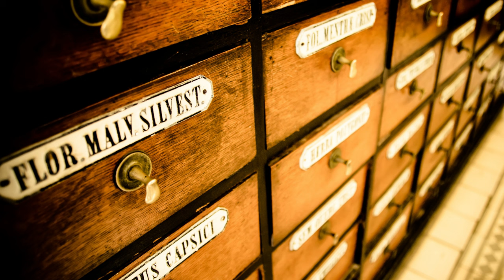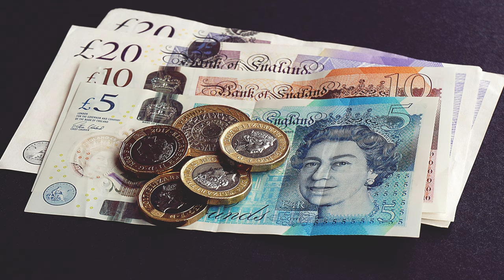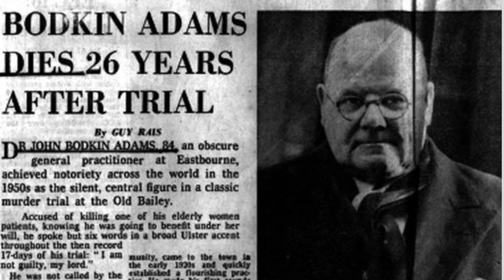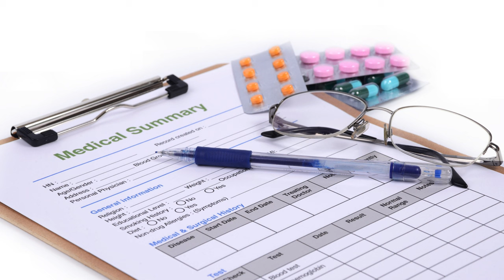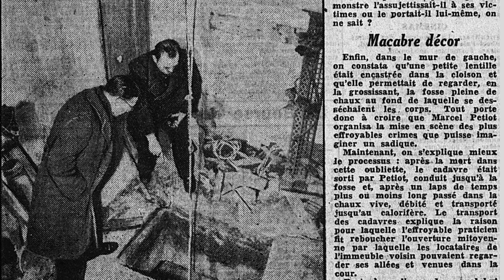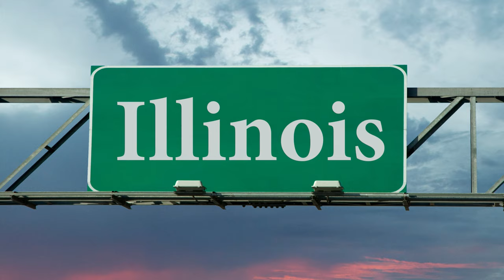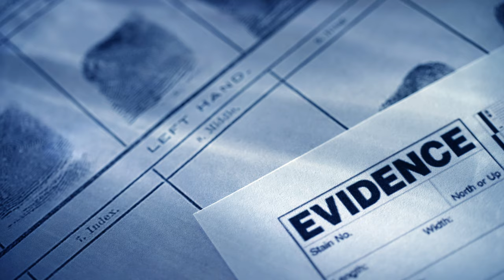The CHILLING Tales of Killer Doctors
Prepare to be horrified as you delve into the chilling tales of killer doctors who betrayed the trust of their patients in unimaginable ways. This gripping YouTube video will leave you on the edge of your seat, questioning who you can truly trust.